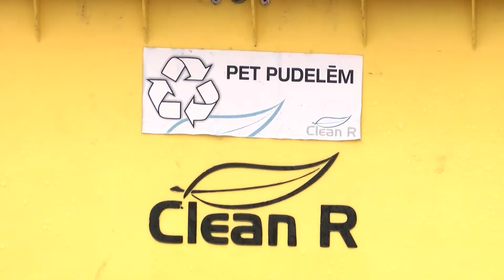Iedzīvotāji sūdzas par sadzīves atkritumu apsaimniekotāja “ Clean R” darbu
No dažādiem Daugavpils mikrorajoniem joprojām tiek saņemti signāli par pārpildītajiem atkritumu konteineriem. Sadzīves atkritumu apsaimniekotājs “Clean R” netiek galā ar atkritumu savlaicīgu izvešanu.